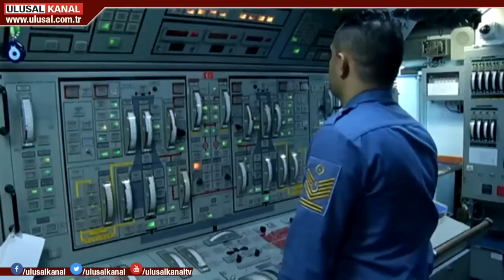Çipras, Avrupa'dan güç alıp Türkiye'yi tehdit etti